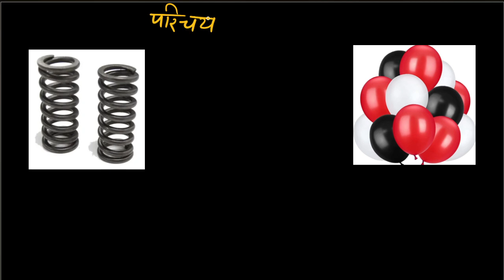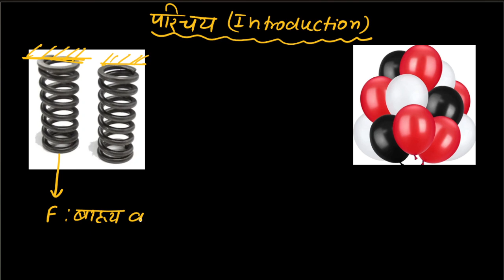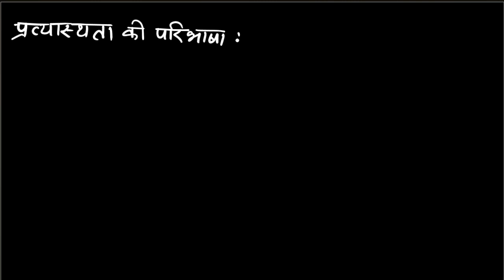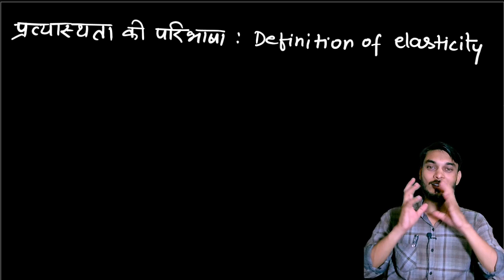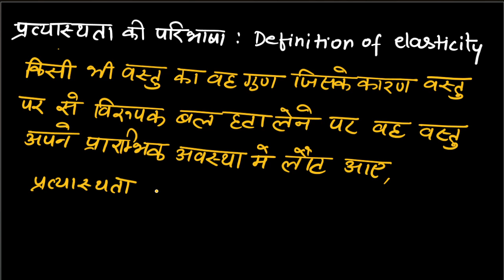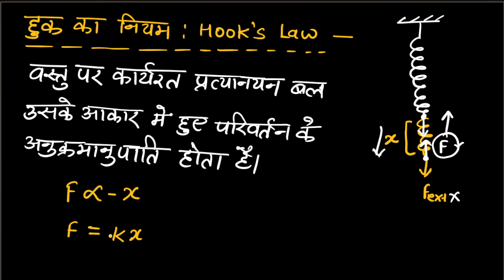ELASTICITY | प्रत्यास्थता | आपकी अपनी भाषा हिंदी में CLASS - 11TH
NDA PHYSICS FOR 2023 -2
 =ALL DEFENCE EXAMS
=ALL OME DAY EXAMS.
=NEET PREPRATION.
=JEE PREPRATION.
=CBSE BOARD
=ISC BOARD
=ICSE BOARD
=UP BOARD
=BIHAR BOARD
=HARYANA BOARD
=DELHI BOARD
=J&K BOARD
=ALL STATE BOARD
DEFENCE EXAM
PHYSICS BY ANSARI SIR.
ALL ONE DAY EXAMS.
COMPLETE PHYSICS AT ONE PLACE
COMPLETE PHYSICS FOR  NEET/JEE/DEFENCE EXAMS/ONE DAY EXAMS.
COMPLETE PLAYLIST FOR BOARDS EXAMINATION ALSO.
COMPLETE PRACTICE PAPER.
COMPLETE SOLUTION SET.
COMPLETE PAPER OF PHYSICS FOR ALL EXAMS
COMPLETE INFORMATION ABOUT UNITS AND MEASUREMENTS
IF U ARE HUNGER FOR SOMETHING INTERESTING FACT ABOUT PHYSICS.

STAY TUNNED WITH MY CHANNEL.

HOPE YOU WILL GET AMAZING FACTS AND KNOWLEDGE RELATED TO PHYSICS.
AS WELL AS IN A DIFFERENT TEACHING METHEDOLOGY..